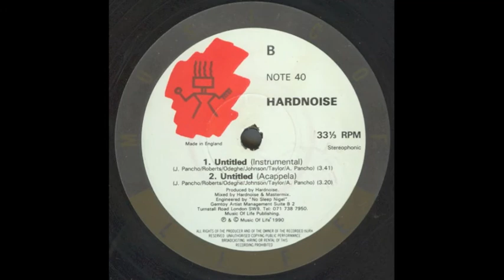Jerome Hill every Wednesday 11.00-13.00 GMT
All Vinyl ..Tracks are: RSW "Phantom" & Hardnoise "Untitled" (accapella)
Tune in to the current show on Kool FM every Wednesday 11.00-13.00 GMT To hear Jerome Hill's rave history show, covering Acid House, Techno, Breakbeat, Hardcore, Electro, Hiphop, New Beat, Belgium and much more, all concentrated around 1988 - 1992..